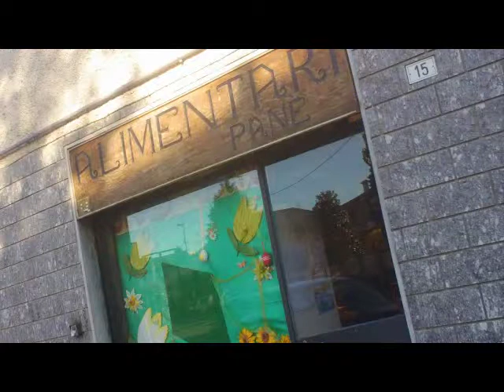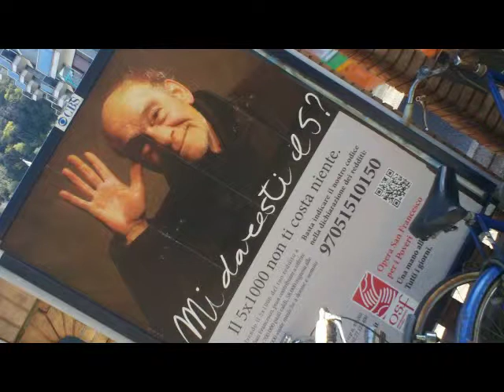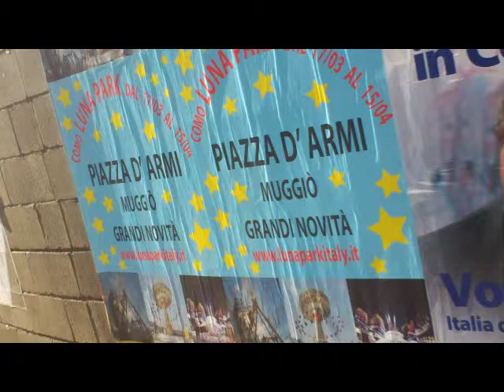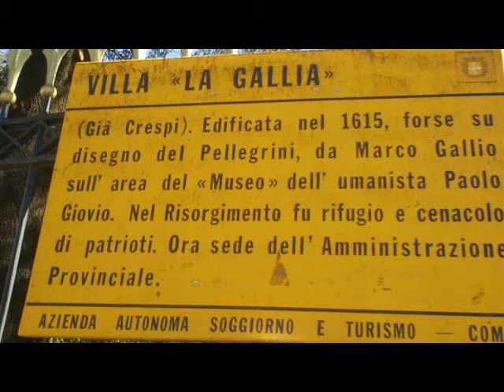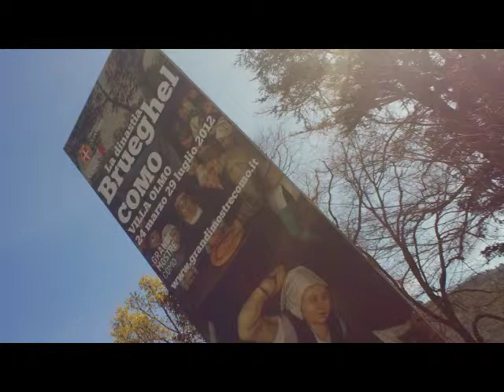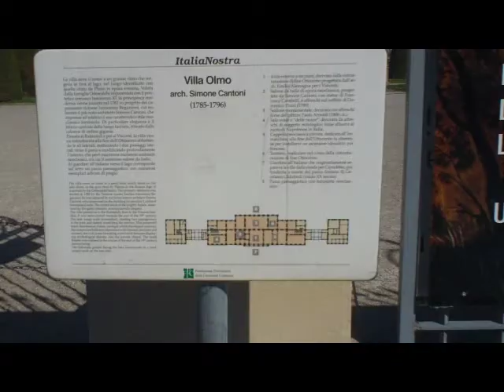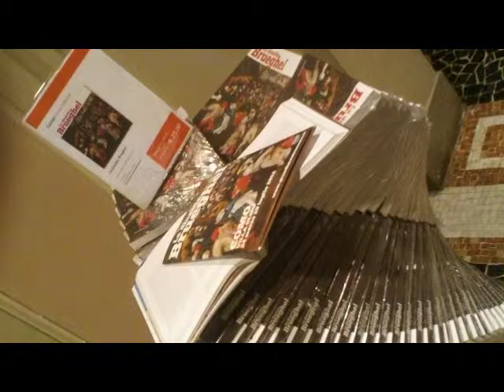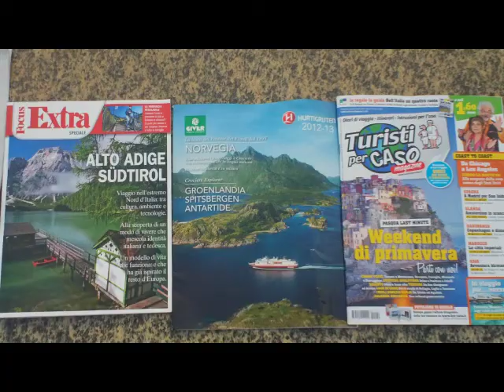Brueghel Exhibit - Villa Olmo COMO [by Sergio Conegliano]